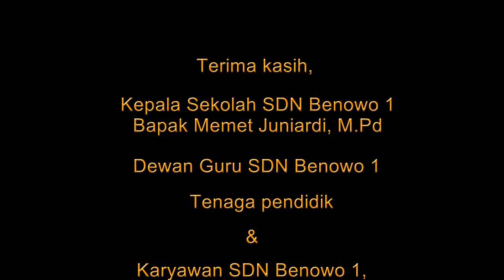Sambutan kepala sekolah SDN Benowo 1 Part 2